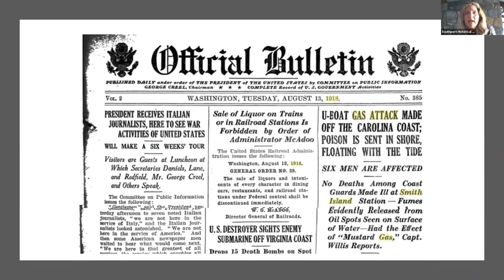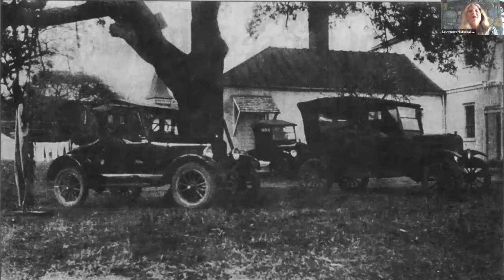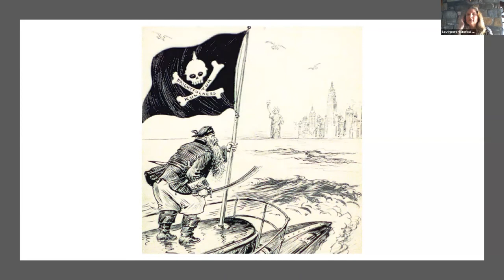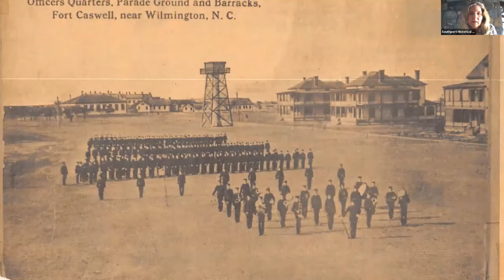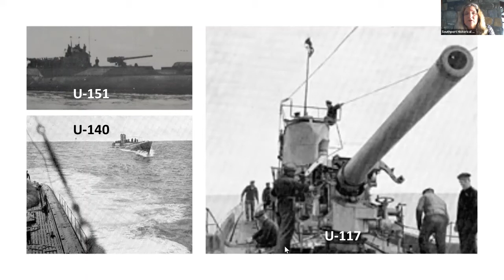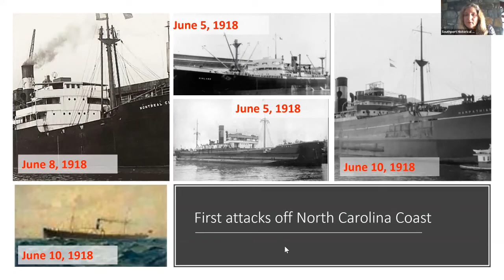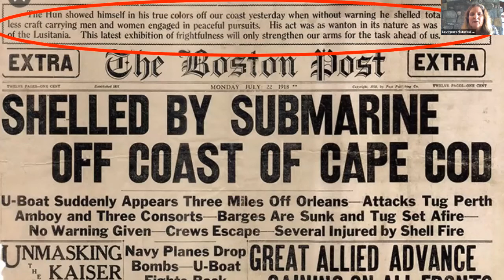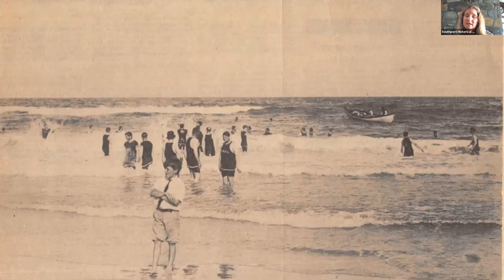World War I on the Lower Cape Fear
Presenter, Liz Fuller, describes the impact of WW I on the North Carolina coast, plus an interesting story about a possible UBoat attack on Bald Head Island (then Smith Island).